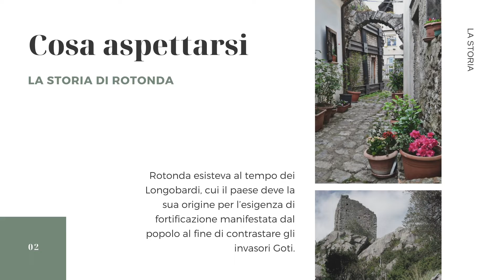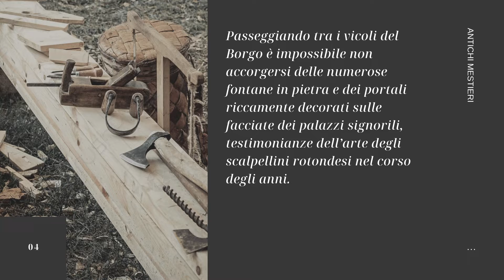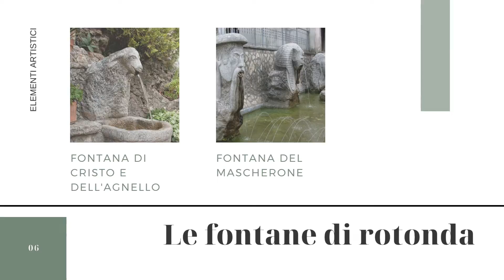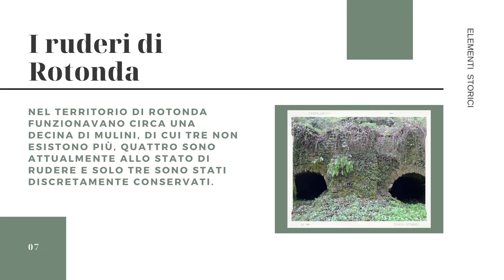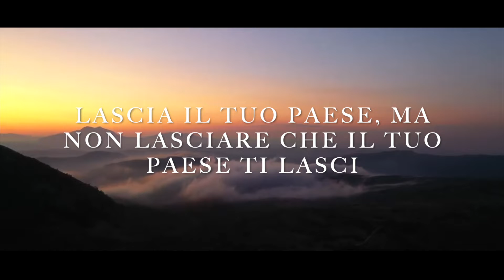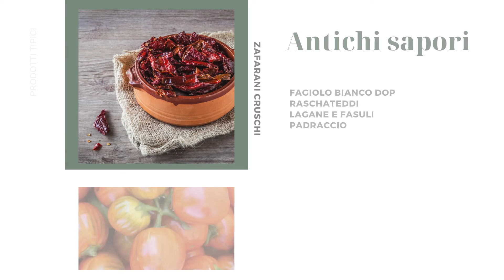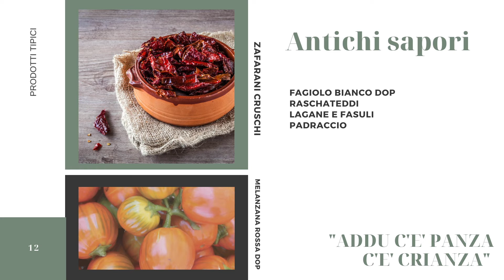Pcto Viggianello Rotonda classe V 2020/2021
Progetto PCTO  a.s. 2020/2021 Viggianello e Rotonda   classe VA